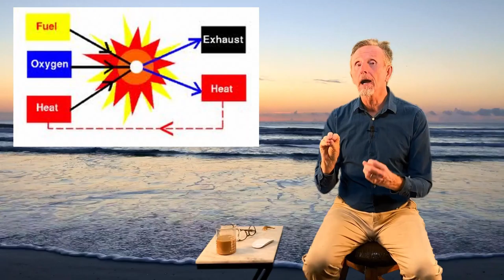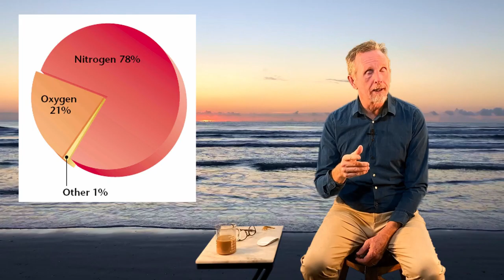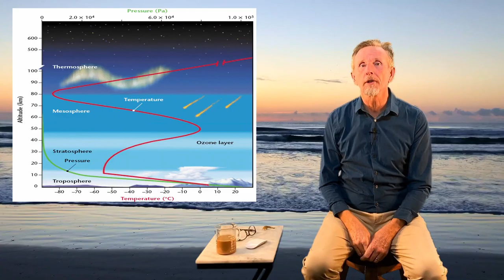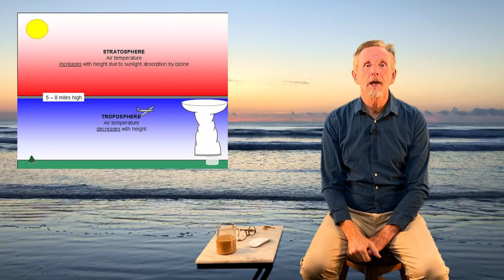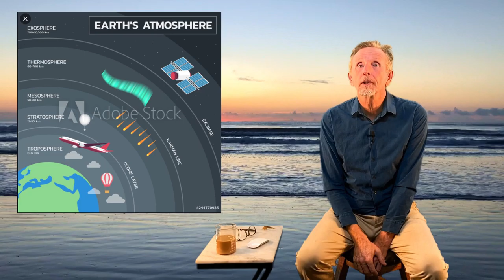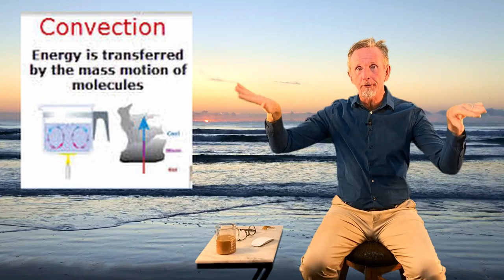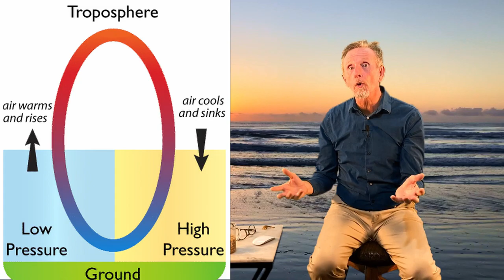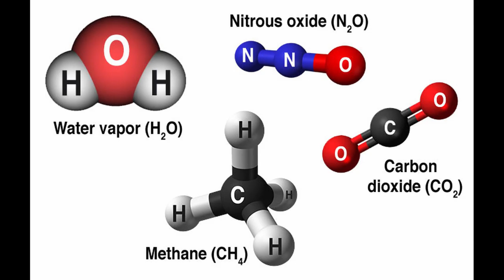Chapter 3.2 The Atmosphere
AP Environmental Science Chapter 3.2 The Atmosphere. We take a look at the layers of the atmosphere, the troposphere, stratosphere, mesosphere, and thermosphere, and learn a key point about each one. Greenhouse effect and greenhouse gasses are also addressed.